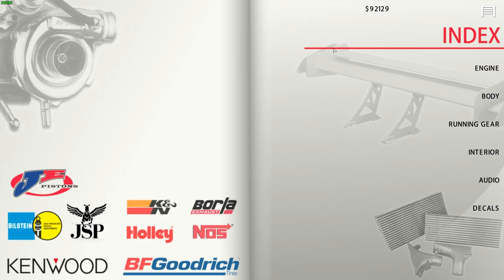my car is not fast enough to win.. - Street Legal Racing Redline S9v2 - EP12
these guys are too fast for my car it seems..

►STEAM GROUP IS LIVE, JOIN UP!